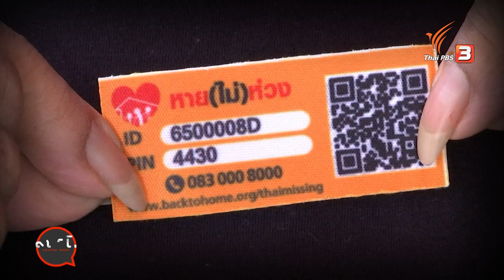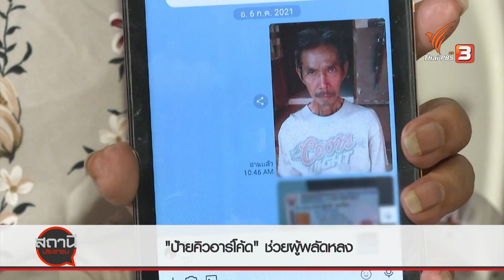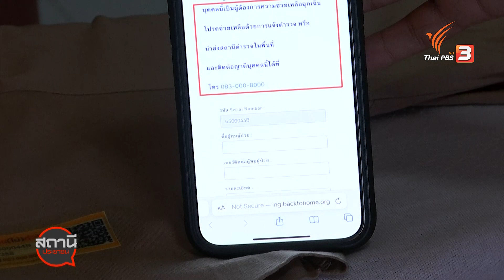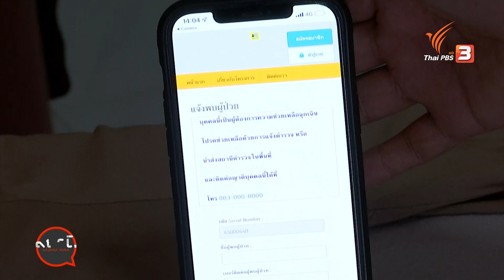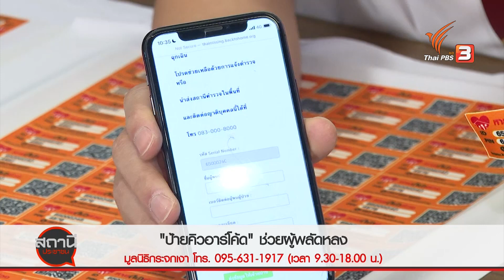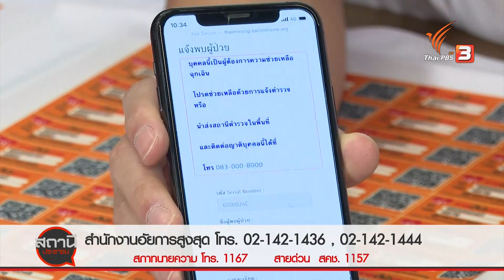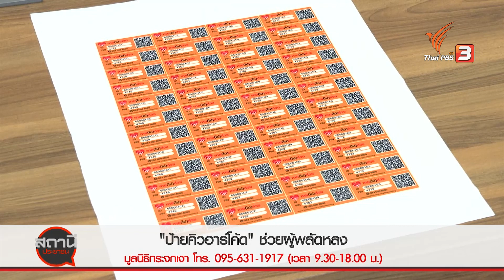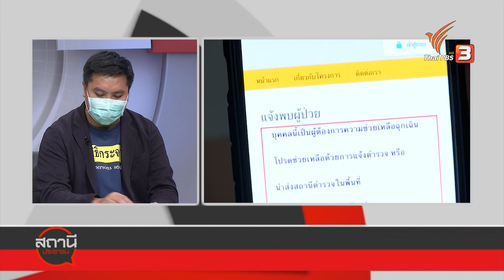"ป้ายคิวอาร์โค้ด" ช่วยผู้พลัดหลง : สถานีร้องเรียน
มูลนิธิกระจกเงา เปิดเผยข้อมูลผู้พลัดหลงในปี 2564 พบผู้ป่วยจิตเวชพลัดหลงมากที่สุดจำนวนกว่า 450 คน รองลงมา

เป็นผู้สูงอายุป่วยสมองเสื่อม และพัฒนาการช้าตามลำดับ ล่าสุดใช้นวัตกรรมป้ายคิวอาร์โค้ดรีดติดเสื้อต่อยอดจากริสแบนด์คิวอาร์โค้ด "หาย (ไม่) ห่วง" สำหรับผู้สูงอายุและบุคคลที่มีความเสี่ยงพลัดหลงหายจากบ้าน